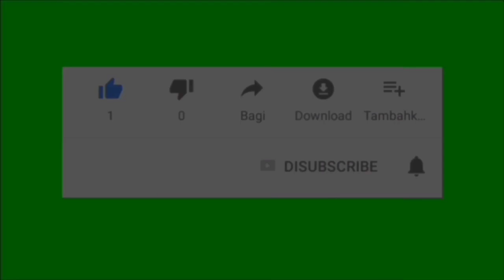Trailer Tajwid Cinta Jum'at 10 Februari 2023 Episode 89